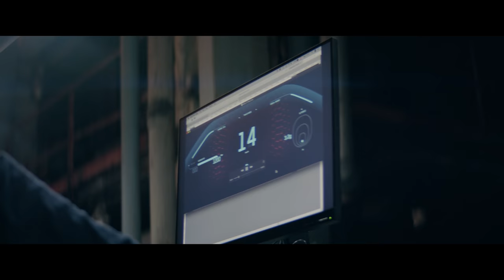Rimac C_Two Prototypes Initiated | Hello World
Following years of development and detailed computer simulations by the engineering team at Rimac, the Rimac C_Two prototypes are now being tested on tracks and in testing facilities around the world. The first batch of prototypes is undergoing vehicle dynamics, powertrain, passive safety and crash tests since spring 2019, pushing components such as tires and suspension to the limit.

The Rimac C_Two is one of the world's most powerful and fastest all-electric hypercars. Designed, developed and manufactured at Rimac’s Zagreb HQ in Croatia, the C_Two bends the rules of driving and motion. Performance is on tap from zero, with 2300 Nm of torque instantly available. With its immense power density and lightweight construction, the C_Two is capable of 0-60 in 1.85 seconds and can hit a top speed of 258mph.  We are currently finalizing the development of the C_Two ahead of its production start at the end of 2020.

Hello World.